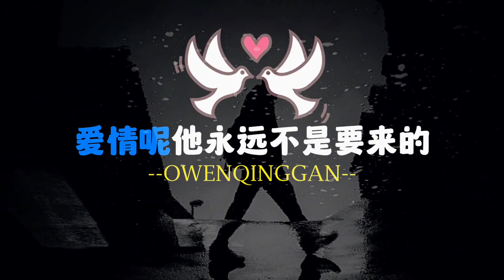自洽而内求,达观而内省,温柔且坚定。懂得人性,才能经营好感情。